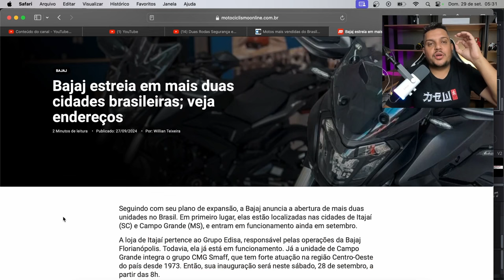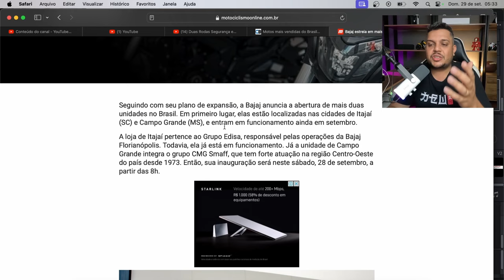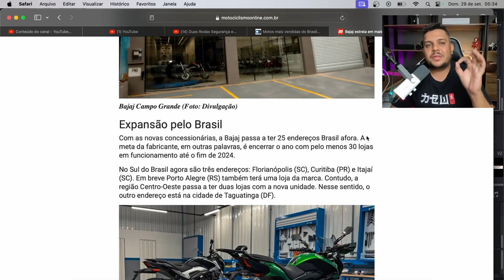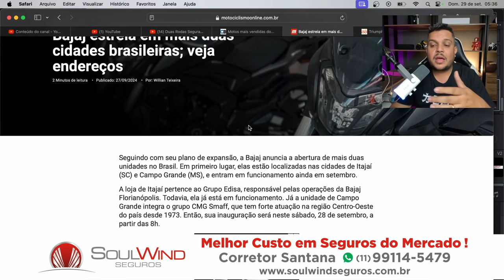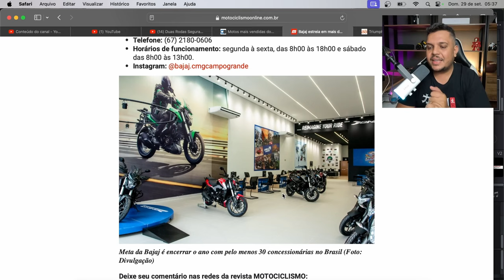🚨BAJAJ VAI PRA CIMA E EXPANDE SEU DOMINIO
✅Haya Creations✅
Film Maker
✅Vulcan Radical Store✅
Endereçõ: Rua Marquês do Herval, 95 - Centro
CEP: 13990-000